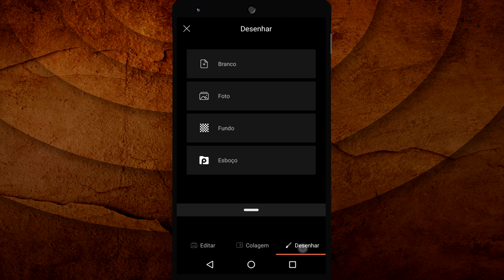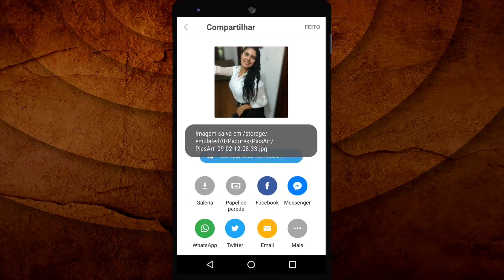Foto com fundo desfocado no Android - PicsArt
Saiba como aplicar o efeito de fundo desfocados nas suas fotos.

Skype: sdhora